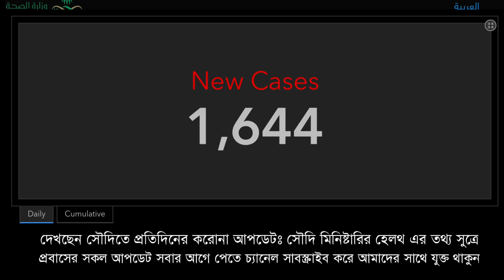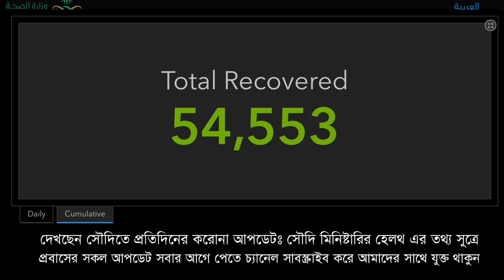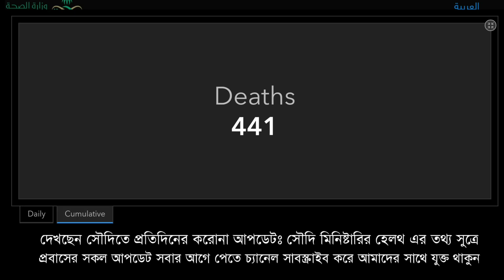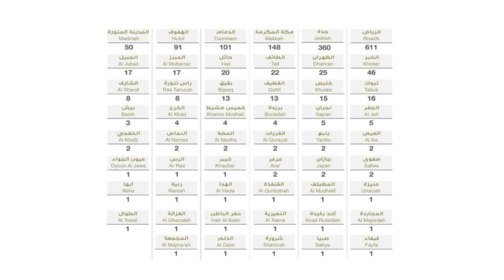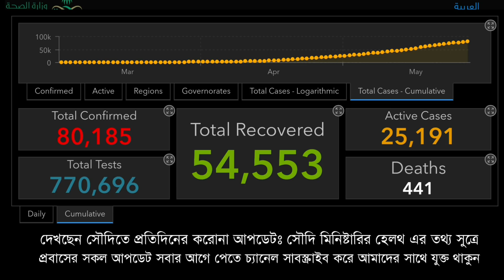আজ সৌদিতে করোনা থেকে মুক্তি পেয়ে সুস্থ্য হয়েছেন ৩৫৩১ জন্য, বিস্তারিত দেখুন | eipribash